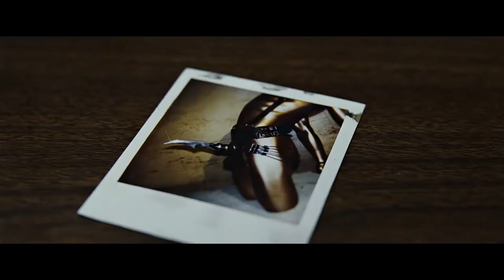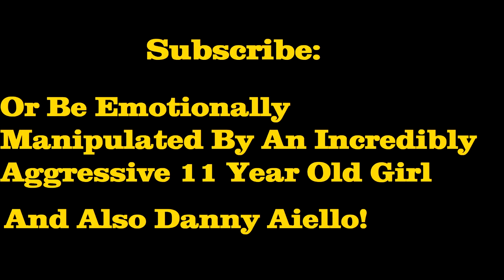The HappyTime Murders Movie Review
The "Roger Rabbit"? of the new generation?